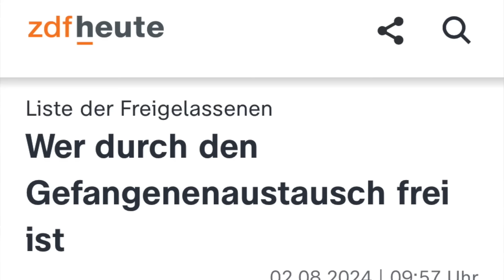Statement zum Gefangenenaustausch (Agentenaustausch) Russland - Westen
Mein Kommentar zum Gefangenenaustausch (Agentenaustausch) Russland - Westen